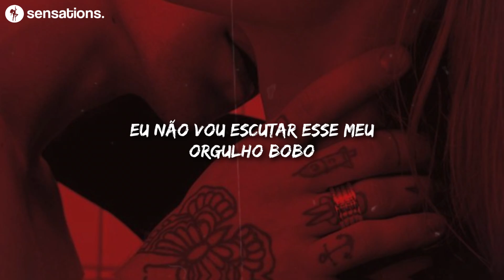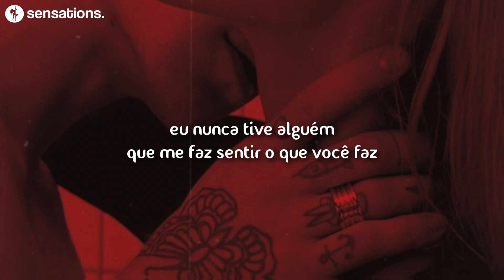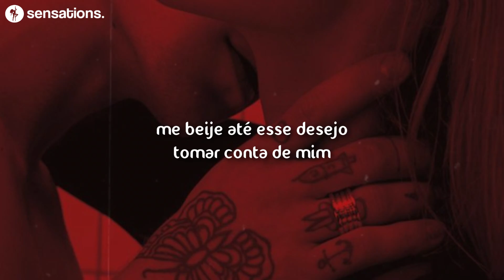no ceilings, just feelings [tradução]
sensations.

🎤 Lyrics:
Tell me
If we're moving too fast
Cause I know you've been hurt in the past
Help me
Cause I need you by my side
I won't listen to my foolish pride

Kiss me till that feeling takes me under
Hug me till I can't breathe in your arms
Pull me close so I can feel your heartbeat
I've been waiting for this way too long (Too long)

I've never had a love (I've never had a love)
That felt just like this (Just like this)
I've been in love before (Been in love before)
But not quite like this (No no)
I've never had someone
That makes me feel the way that you do
You got my heart babe
You got my heart baby

I tried to (Yeah yeah)
Deny you
When I close my eyes I just see you
No ceilings (No)
Just feelings (Oh no)

I've been waiting for this way too long (Too long, too long)

I've never had a love (Never had a love)
I've never had someone (Someone)
You got my heart babe (You got my heart)